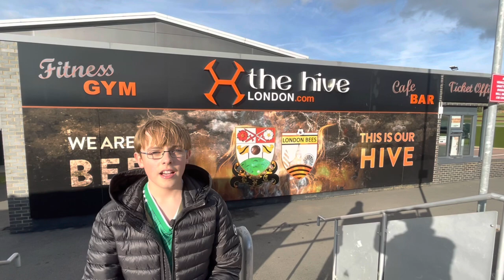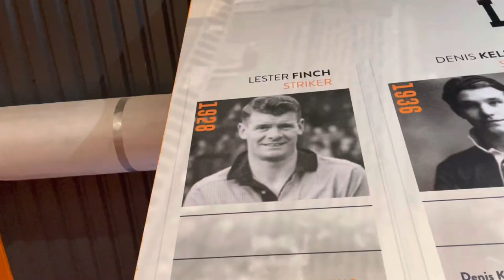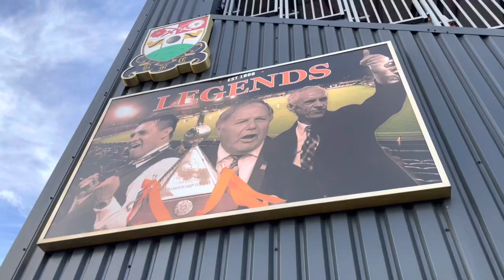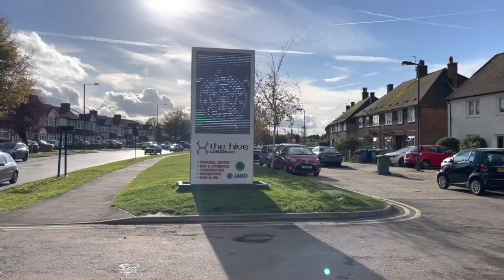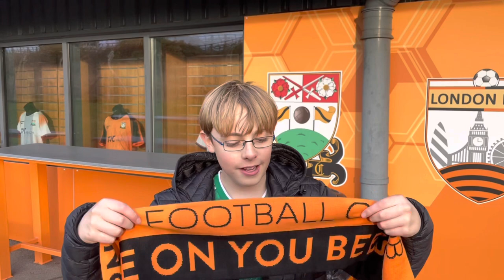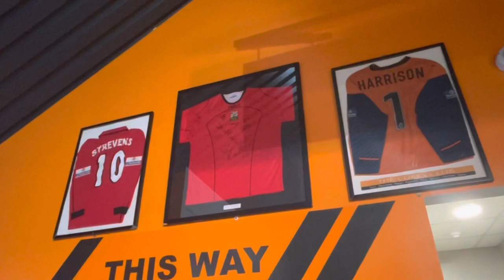The Incredible Turnaround of Barnet FC!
👋 Welcome to the a new episode in the series Around The Ground.

Today we make the short trip up to The Hive London, home to Barnet FC, as they take on Aldershot Town.

This is an episode that has everything - you DO NOT want to miss it!

Welcome to TFSS - The Football Stadium Show!

On this channel you'll find a varied selection of interesting football based vlogs. From my series Around The Ground, where I visit different football grounds to talk about the stadium, explore the club's history, watch a football match and then interview one of the members of the team, to matchday vlogs, where I watch games up and down the football pyramid, you'll be sure to find something you love!

👇 LINKS 👇

🤔 Suggest video ideas, general improvements, and where I should go to next